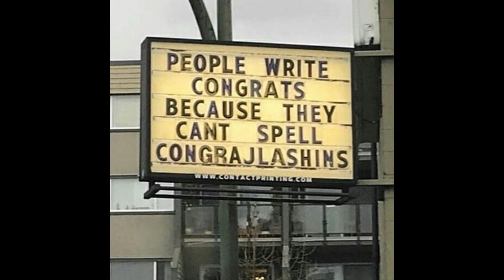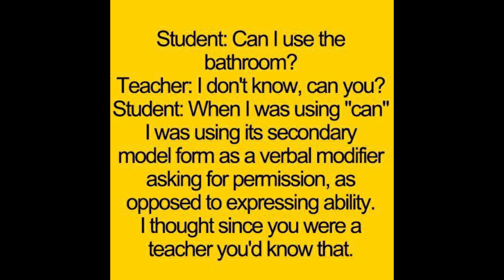ᅠᅠ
It’s a meme channel,
You will Find funny and relatable Memes here...
If any of you have any problem regarding our
Channel or any content, then please let me know.
You’re Suggestions and Complain will be appreciated.

There is no intention to hurt someone's Feelings.